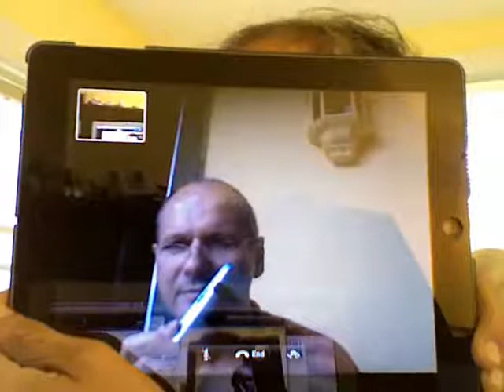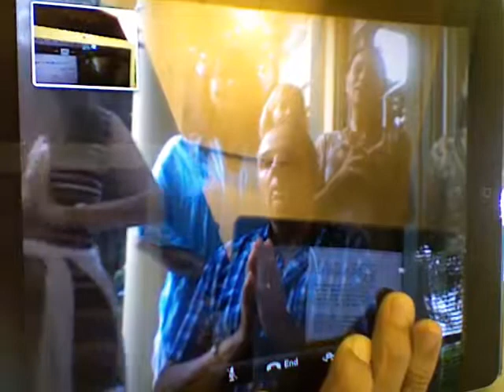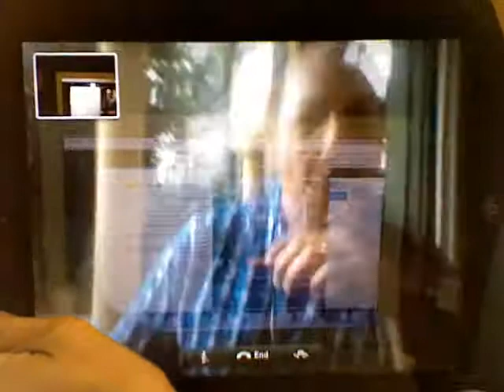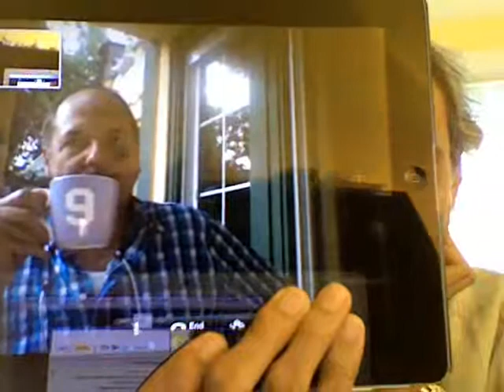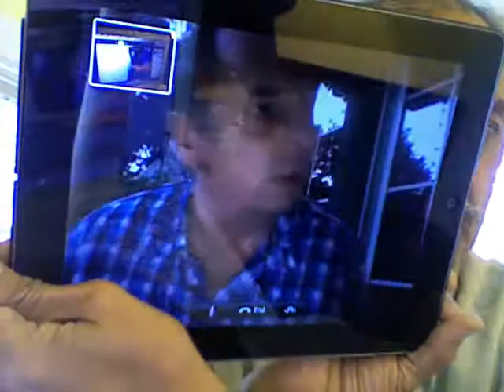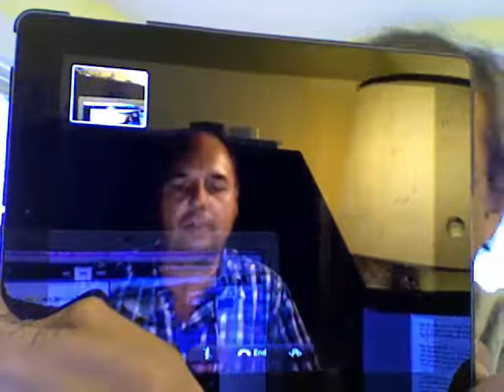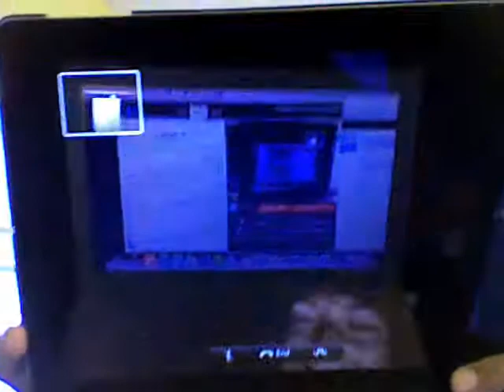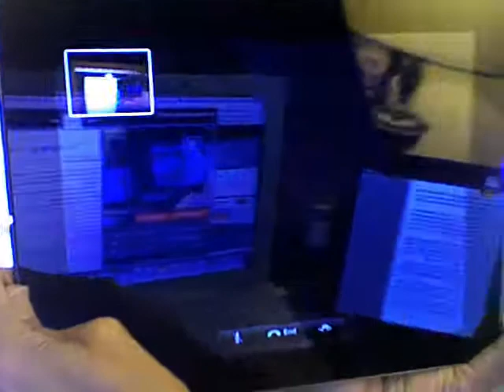Gnani Purush Dadashri: Akram Vignan Germany 2012: Satsang Aug 19, Part 1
Satsang on problem of raising a teenage son. Views of Akram Vignan on rebellion, rejection of parental authority, failed communication, inability to lay down boundaries to be followed.793.flv